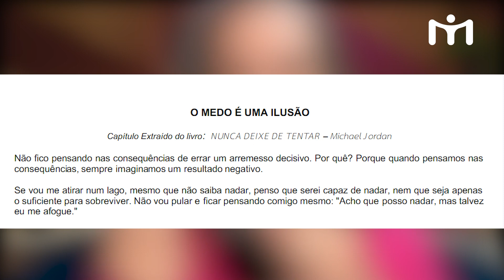Qual é o temperamento de MICHAEL JORDAN? | Análise de Temperamentos #18 | Isa Minatel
O Análise de Temperamentos de hoje é pra atender a um pedido muito especial!

O Petrus tem jogado basquete e me pediu pra analisar o incrível Michael Jordan, a quem ele muito admira. Essa é pra você, meu filho!

Eu assisti ao documentário "The Last Dance", na Netflix, e algumas entrevistas, além de ler o livro dele “Nunca deixe de tentar” e não há dúvidas de qual é o temperamento dominante dele.

Qual é o seu palpite? Deixe aqui nos comentários!

Instagram e TikTok: @isa.minatel